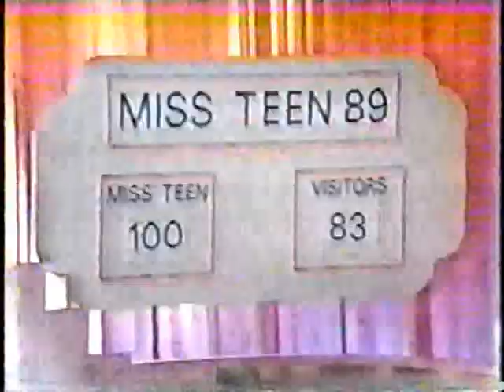Miss Teen Canada Pageant 1989 -Musical Numbers-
Opening Number performed by:

-Host Peter Pringle.
-Co-host,Monika Schnarre
-Miss Teen Canada 1988,Dara Sutton
-The 42 Contestants.

Teen Life number performed by:
-The 42 Contestants.

Musical Guest,Candi perform songs.